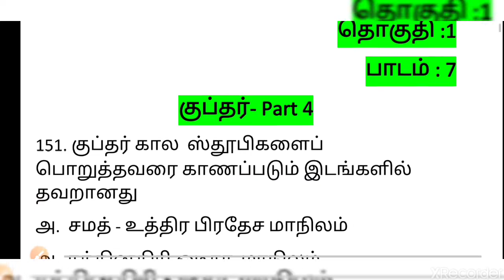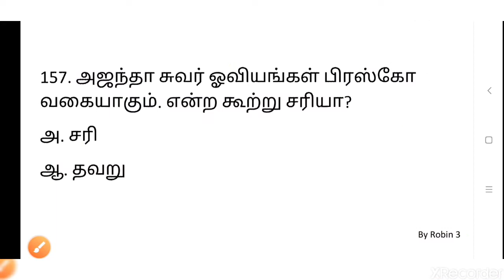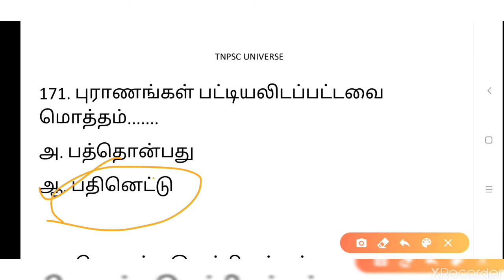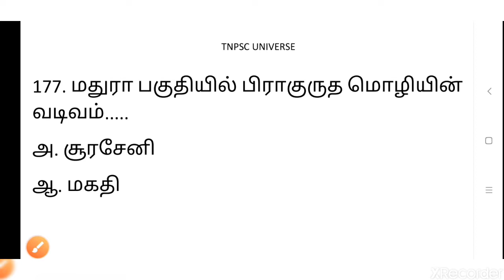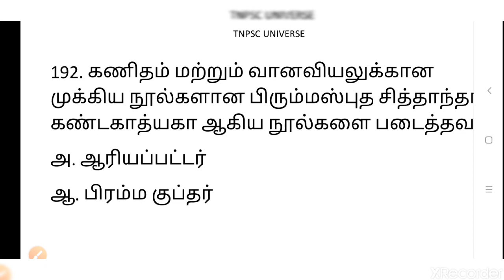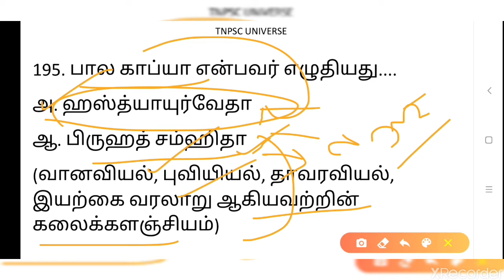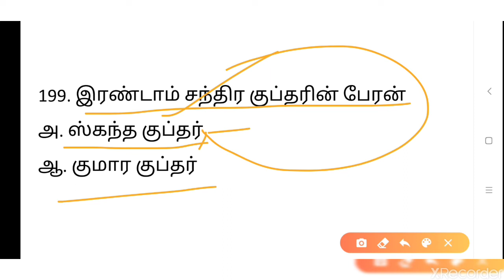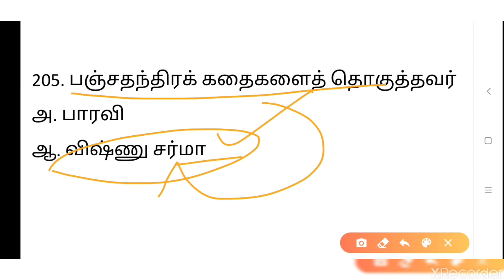Tnpsc Gr II/IIA|Gupta|11th new |Unit 7